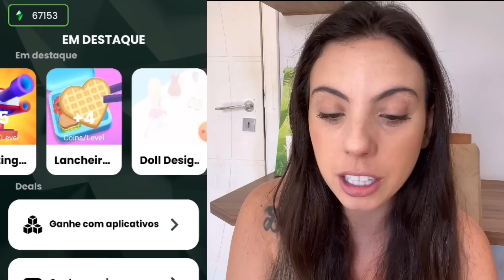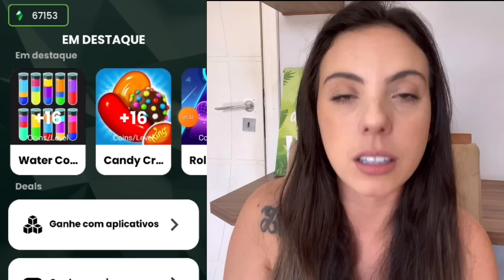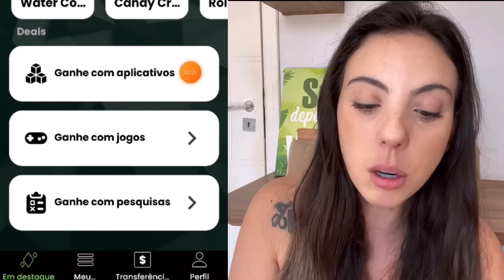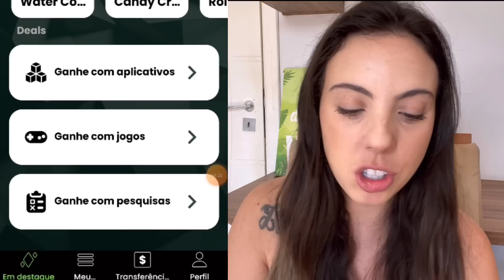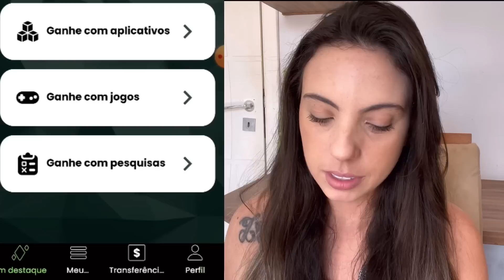GANHE R$59,60 SEM INDICAR NINGUÉM - App Que Da Dinheiro 2022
BAIXAR O APP DE HOJE

Atenção: Não nos responsabilizamos pela falta de pagamento dos aplicativos citados no canal. Estamos testando juntamente a vocês e os apresentando.
 Dica: Em falta de recebimento contatar o reclameaqui ou suporte do APLICATIVO em questão.